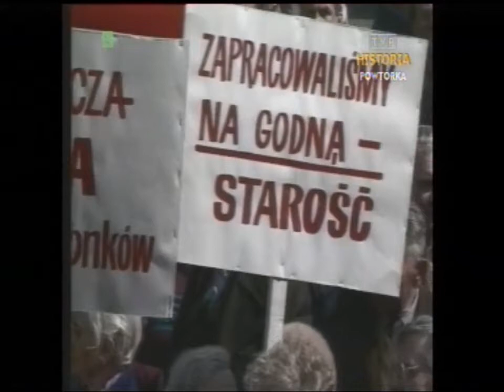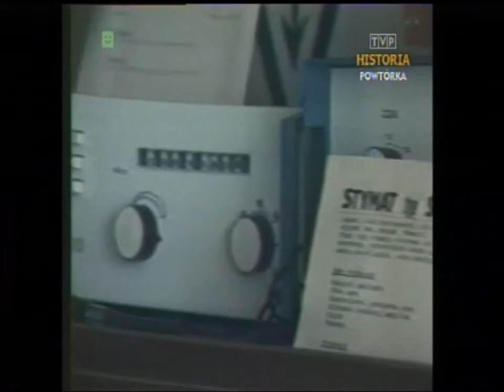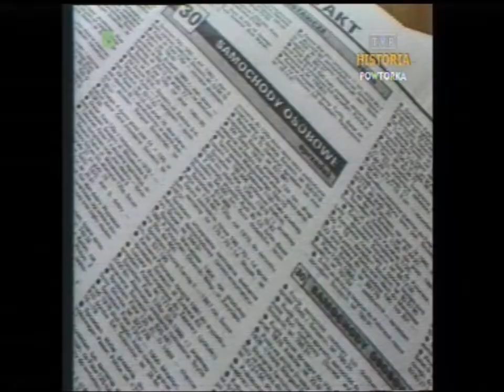PRL 1989 Spotkanie Jaruzelski-Glemp, ogłoszenie wyborów 4 czerwca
Fragmenty Dziennika TV z dnia 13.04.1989 roku. Relacje reporterów:
- spotkanie gen.Jaruzelskiego z kard.Glempem w pałacu Potockich w Natolinie,
- ogłoszenie przez Radę Państwa wyborów na dzień 4 czerwca 1989,
- polscy technicy i inżynierowie startują w wyborach - Jelczańskie Zakłady Samochodowe,
- konferencja prasowa Lecha Wałęsy w Gdańsku,
- demonstracja emerytów i weteranów pracy OPZZ w Warszawie,
- dyplomy ministra współpracy gospodarczej z zagranicą dla najlepszych eksporterów,
- Szczecin, spółdzielnia mieszkaniowa Dąb w rękach rad osiedlowych,
- pierwsze prywatne czasopismo reklamowo-ogłoszeniowe "Kontakt",
- Kraków, wręczenie tytułu Doktora Honoris Causa UJ Andrzejowi Wajdzie,
- jubileusz aktorki Ewy Krasnodębskiej,
- upały w Tatrach i pożary.